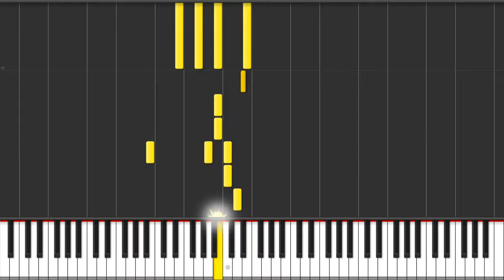Nino Rota - Godfather Theme - Piano Tutorial